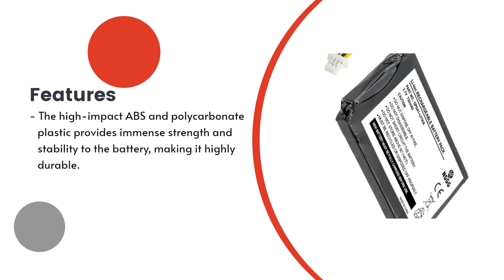Replacement Battery for Garmin DriveSmart 65